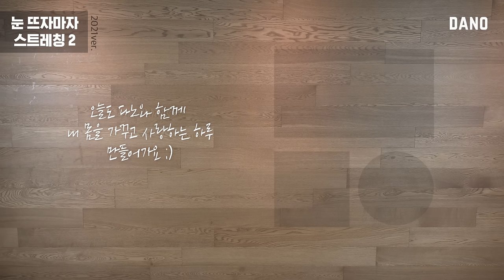눈뜨자마자 스트레칭 ❗간증 댓글 폭발! 1000만뷰❗ [Eng/눈뜨스 2/다노 레전드 상체 다리 스트레칭] @DanoTV ㅣ다노티비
오늘은 다노의 레전드 스트레칭
✨1000만뷰의 빛나는 눈 뜨자마자 스트레칭✨ 시리즈 2편을 준비했어요.

유난히 추운 것 같은 이번 겨울
아침에 일어나면 온 몸이 뻐근하고 으슬으슬해서
이불 밖으로 나오기 힘든 분 많을 텐데요.

눈뜨스 2편은
누운 상태로 바로 시작할 수 있고
시간도 8분으로 줄여서
바쁜 아침에도 부담없이
따라할 수 있어요💕

목, 어깨, 등부터 골반, 엉덩이, 다리까지
밤 사이 굳어진 몸을 풀어주고
몸이 유연하지 않은 분도
충분히 따라할 수 있는 동작만
쏙쏙 골라 담았으니까요.

매일 아침 다노와 함께하며
가뿐해진 몸으로 하루를 열어봐요🤗

다노TV는 다노샵을 운영하는 다노의 브랜드 채널입니다🙂

▷goo.gl/nCCD5d